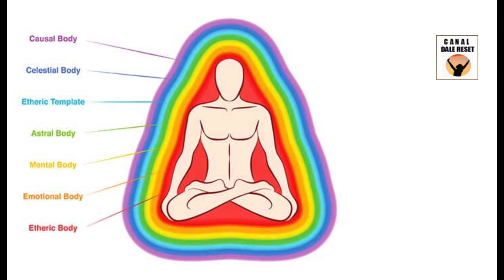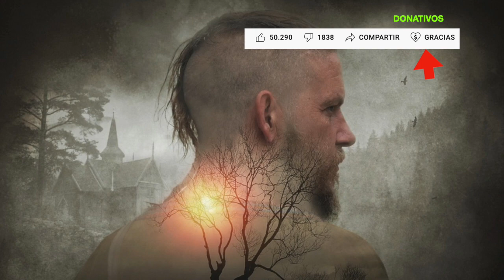SOMOS SERES MULTIDIMENSIONALES Las ENERGÍAS SUTILES Del AURA Los 7 Cuerpos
Somos seres multidimensionales, las energías sutiles, los 7 cuerpos. Chakras, espiritualidad, el alma, despertar de conciencia, conciencia superior.